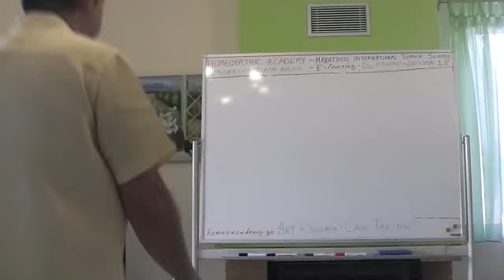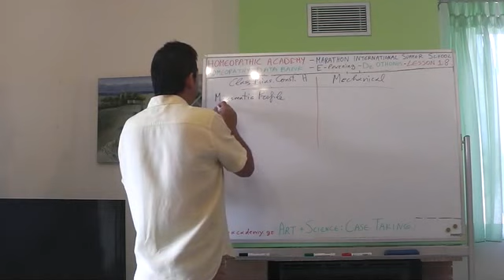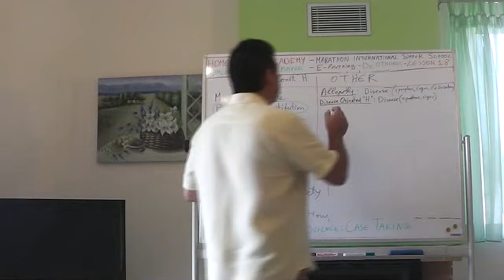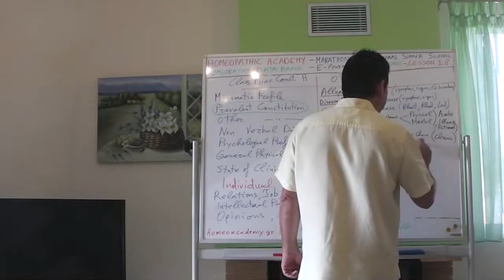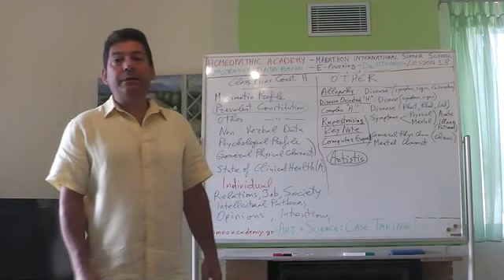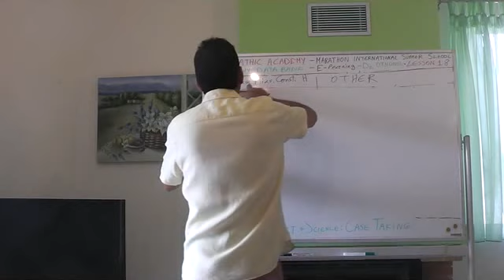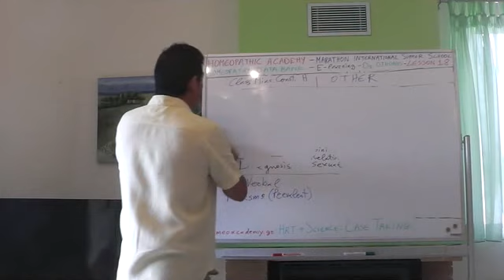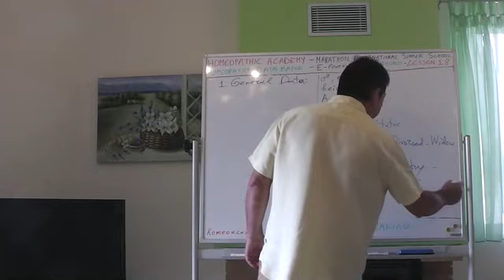18. Case Taking A: Diseases, Non-Verbal Data, Physical Characteristics a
Free International E Learning Lessons for medical doctors, dentists and veterinarians conducted by Homeopathic Academy, the Marathon International Summer School and Homeopathy Data Bank. Lesson18: The art and science of the Classical Miasmatic Constitutional Homeopathic Case Taking, part A, Allopathic history, Non-Verbal Data, General Physical Characteristics, Teacher: Athos Othonos president of Homeopathic Academy member of the European Committe for Homeopathy (ECH) and the Liga Medicorum Homeopathica Internationalis (LMHI)